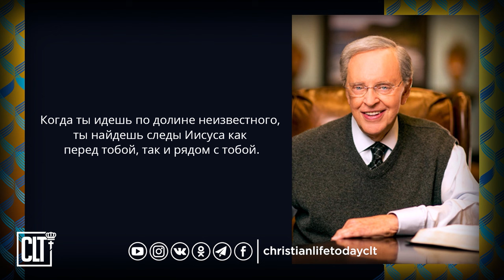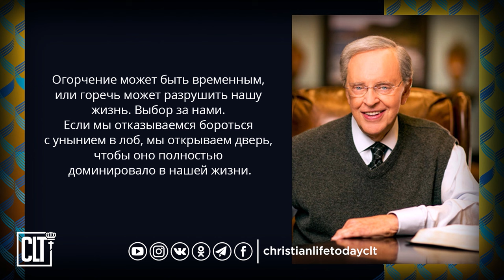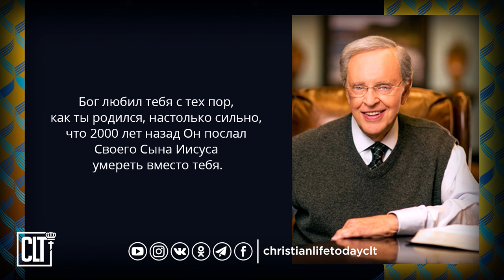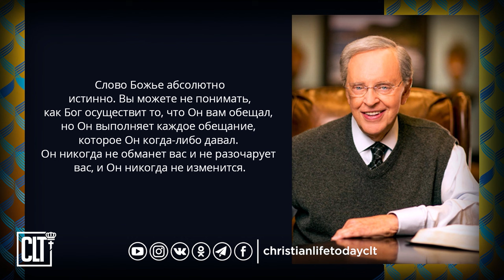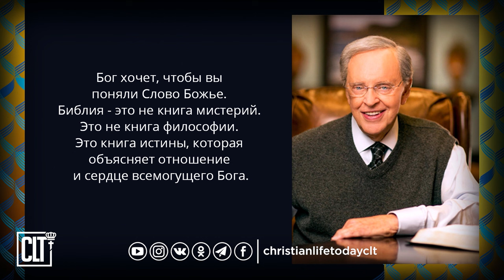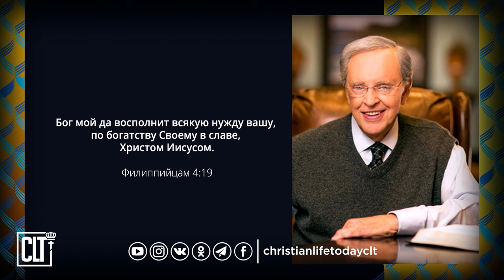Разочарование неизбежно. Остаться разочарованным — это твой выбор | Избранные цитаты Чарльза Стэнли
Счастье, которого нам желает Бог, может прийти только благодаря нашему духовному росту и зрелости.
Оставаться верным – значит выполнять наш повседневный долг, полностью доверившись Ему и положившись на Него.
Теперь, вспоминая каждое испытание и каждое страдание, которое было таким мучительным, я могу ясно видеть, как Бог превратил это в добро, несмотря ни на что!
Чарльз Стэнли
🎬🎤🎧 Видео озвучено и смонтировано Christian Life Today CLT.
⚪️ Реквизиты для поддержки проектов служения CLT по этой ссылке ↓↓↓
Cпасибо!!!
✉️ Сообщение от создателя и администратора YouTube канала CLT Анжелики Киин ✉️
Мы создали  YouTube канал Christian Life Today для оказания людям духовной поддержки.
Будем рады, если поддержишь нас подпиской на канал Christian Life Today. Не забывай просматривать вкладку «Сообщества», там много полезного! :-)
Пусть мир Божий, превосходящий всякое понимание, властвует над вашими сердцами!